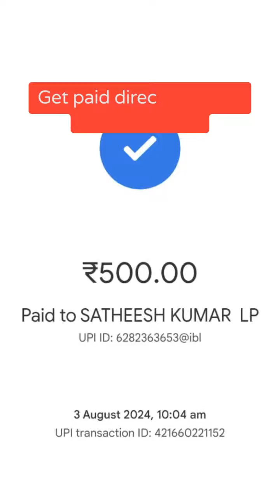ലാഭം നേടാം, താല്പര്യം ഉണ്ടെങ്കിൽ വാട്സാപ്പിൽ Interested എന്ന് അയക്കൂ.